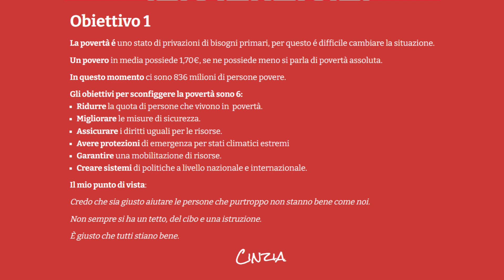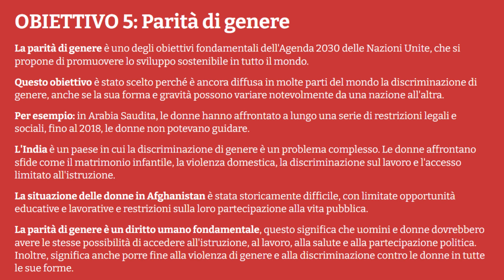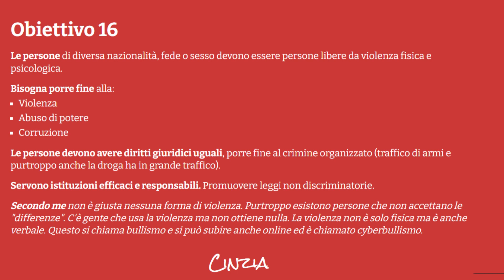IC Molassana e Prato - Agendina 2030:17 piccoli propositi per affrontare i grandi problemi del mondo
Un approccio semplice e a misura di ragazze e ragazzi, per confrontarsi con i grandi temi proposti dall’Agenda 2030 che diventa un’agendina in cui fissare degli obiettivi alla portata di tutti.

Festival dell'Educazione alla Sostenibilità - Villaggio per la Terra 2024